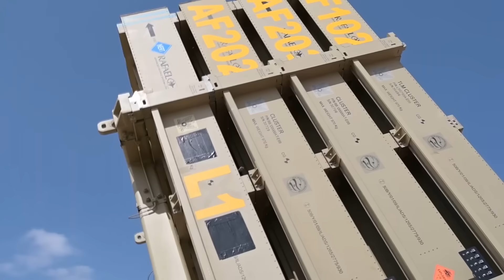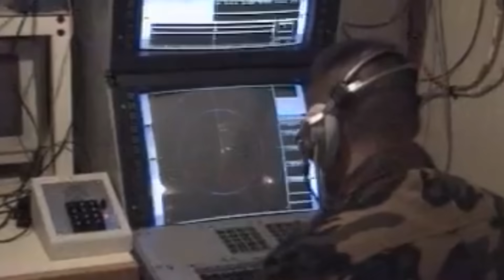10 Najlepszych SYSTEMÓW OBRONY POWIETRZNEJ na Świecie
Cześć! W dzisiejszym filmie przedstawię nowy ranking 10 najlepszych, najbardziej zaawansowanych i najpotężniejszych systemów obrony powietrznej na świecie.